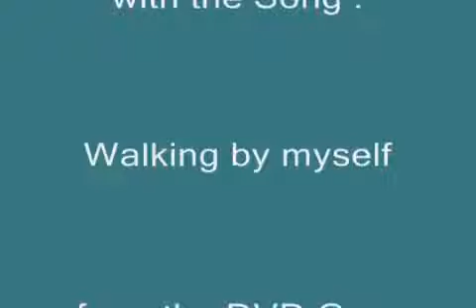Gary Moore - Walking by myself